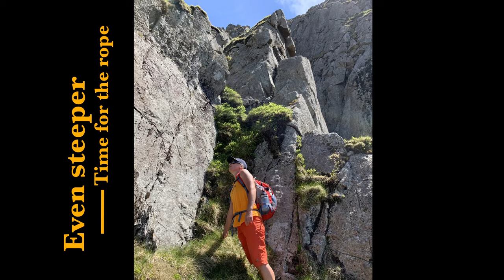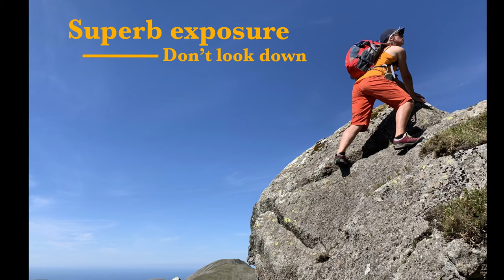Scrambling in the Carneddau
A grand day out on Eastern Ridge, Black Ladders.